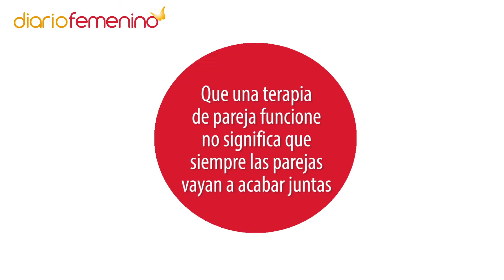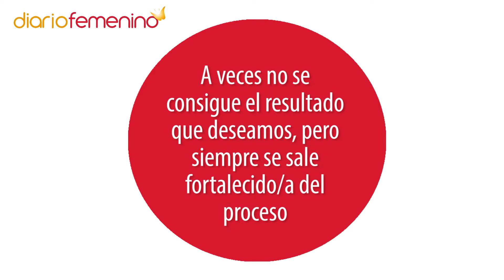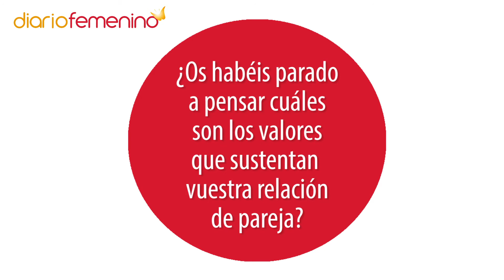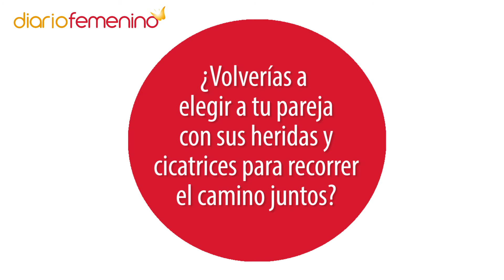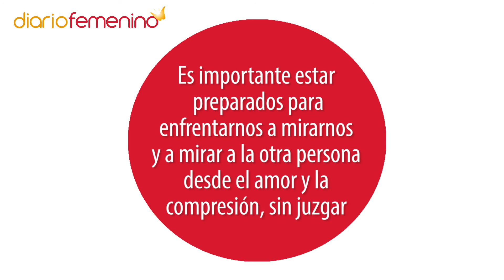Las terapias de pareja funcionan | En qué consiste una terapia de pareja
¿Cuándo funciona una terapia de pareja? ¿Qué tan bueno es ir al psicólogo? Patricia Rosillo, psicóloga de El Prado Psicólogos, nos confirma que las terapias de pareja funcionan y, además, nos explica en qué consiste una terapia de pareja. ¡Dale al play!

En nuestro canal de Youtube encontrarás vídeos de moda, belleza, pareja, psicología, sueños...